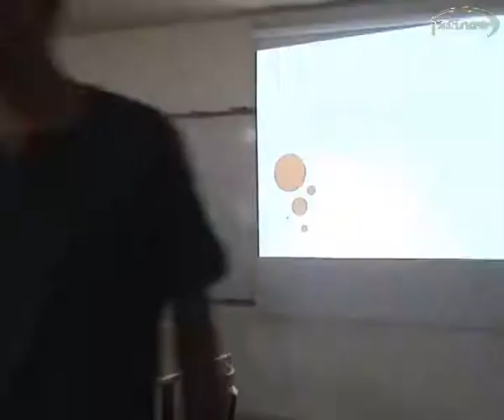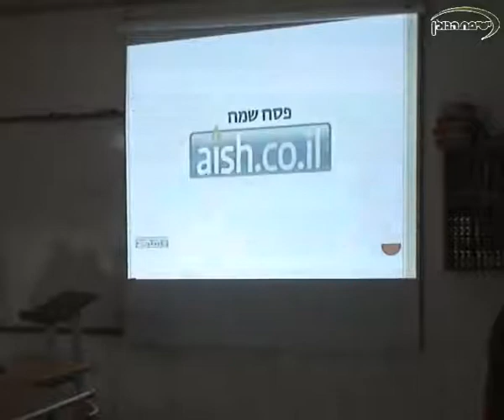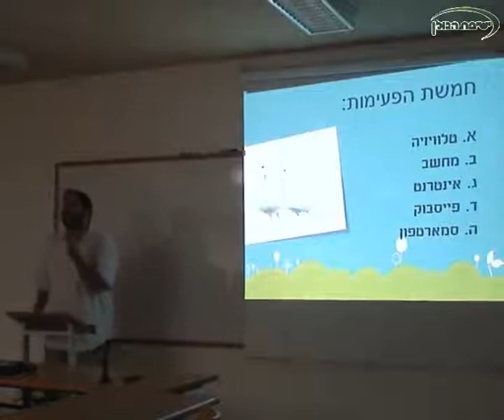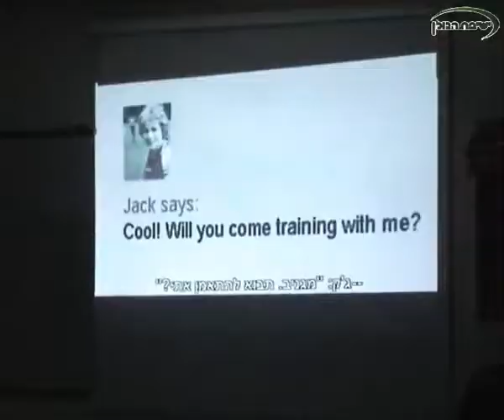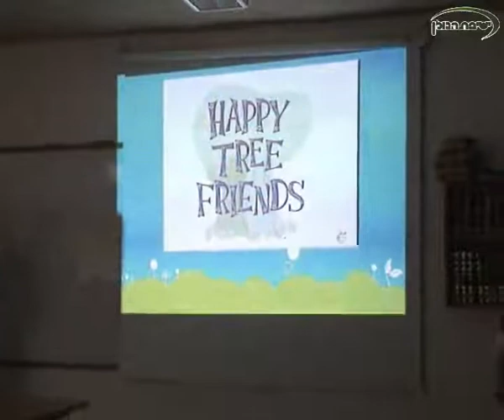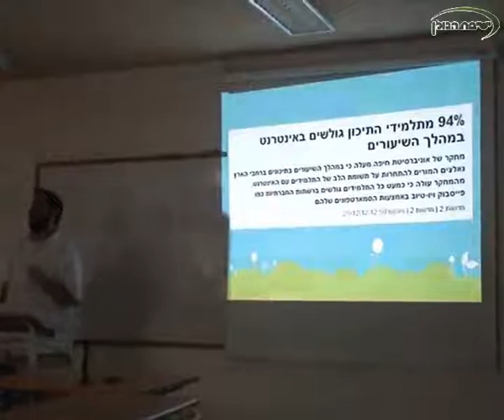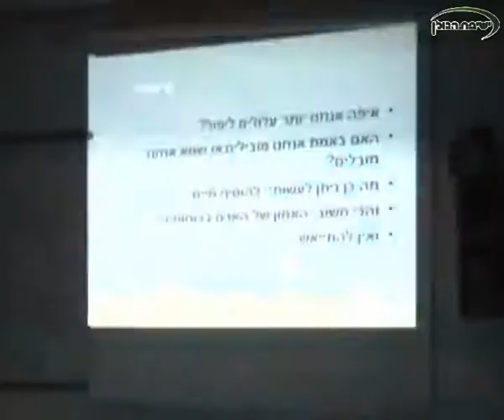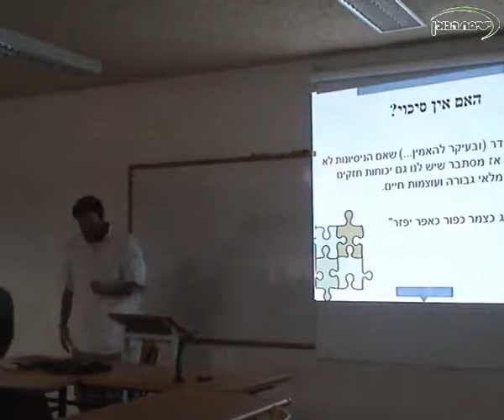הרב אלי שיינפלד - סכנות המדיה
שיחה בנושא האינטרנט שהועברה בישיבת הגולן, לכבוד בין הזמנים.